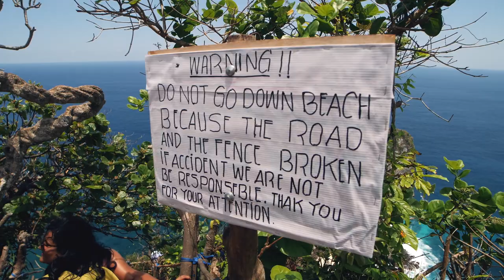Nusa Penida's Most Beautiful Landscapes | Vlog 51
Today I went to some of the most beautiful places in Nusa Penida and they may even be the most beautiful places that I have ever been.  Broken Beach and Angel's Billabong were an excellent start to the day, but Kelingking Beach was such a treat.  Truly one of the most striking places I've ever seen.  Be careful on the staircase though.

Equipment I use: